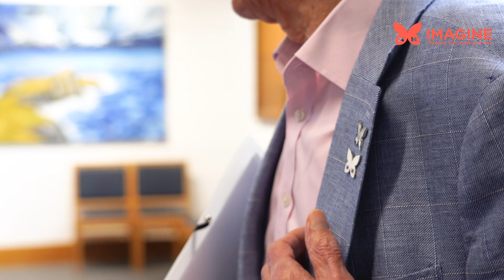RGS Foundation Supporters